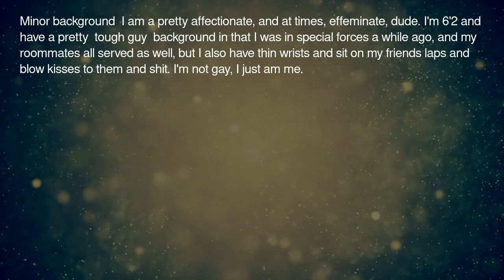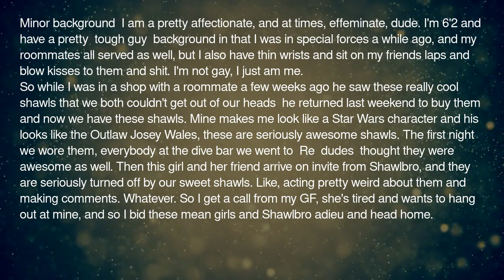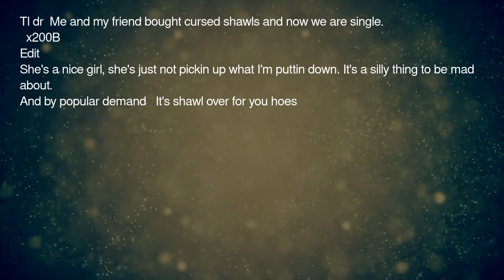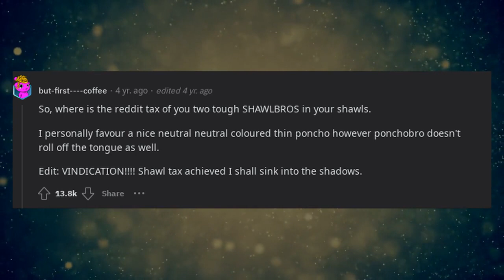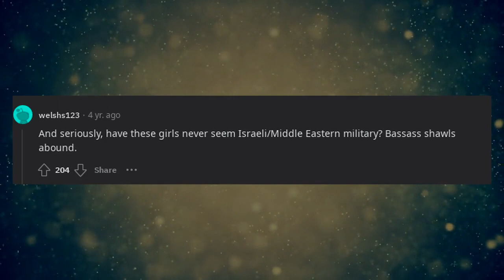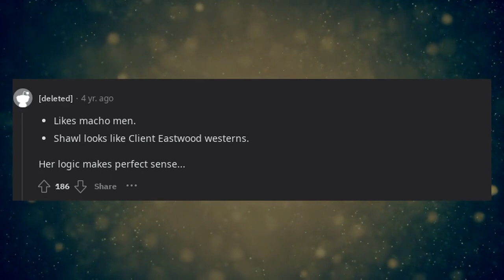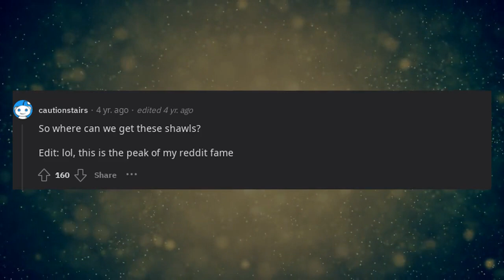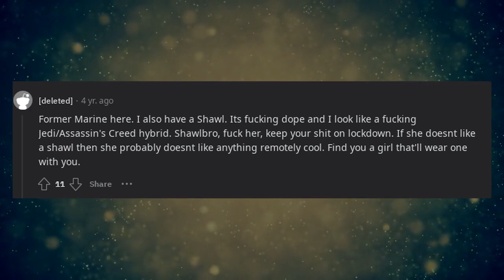TIFU by wearing a shawl, which ruined my relationship with my GF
In this dramatic TIFU (Today I F'd Up) story, a Reddit user recounts the unfortunate event that led to the downfall of their relationship. It all started innocently enough when they decided to wear a shawl, but little did they know it would have disastrous consequences. As the story unfolds, emotions run high, and the shawl becomes a symbol of conflict and misunderstanding. Dive into this captivating thread as Redditors share their thoughts and experiences, offering advice and support to the OP during this challenging time. The rollercoaster of emotions and unexpected turn of events in this TIFU will keep you hooked until the very end.